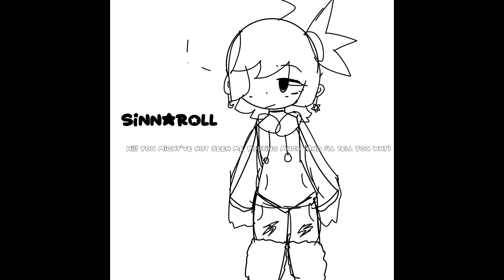I Have Officially Returned | OliDaSlayyer☆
Wassup I’m back!